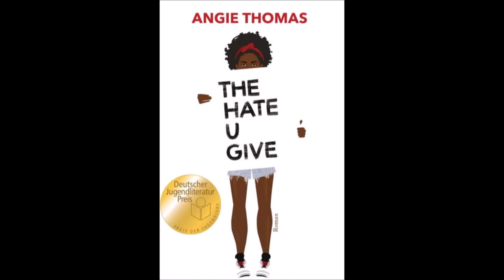(20/26)(Hörbuch ungekürzt) The Hate U Give - Angie Thomas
Hörbuch aus dem Heimstudio.

Die 16-jährige Starr Carter steht zwischen zwei Welten: Sie lebt in einer armen Gegend, die von Schwarzen bewohnt wird. Zur Schule geht sie mit weißen, privilegierten Kindern. Dann muss sie mit ansehen, wie ihr bester Freund Khalil von einem Polizisten erschossen wird. Starr gerät immer mehr zwischen die Fronten. Sie will nicht die Drogenbosse in ihrem Viertel gegen sich aufbringen. Gleichzeitig protestieren die Menschen dort zunehmend gegen Polizeigewalt. Starr muss sich entscheiden.